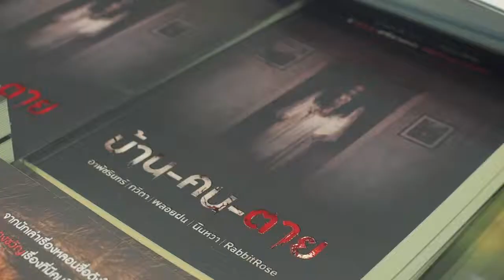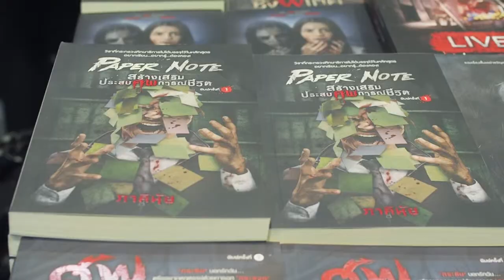บรรยากาศงานหนังสือครั้งที่ 47 นิยายผี...ต้องโซฟา!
รวมภาพบรรยากาศงานสัปดาห์หนังสือครั้งสุดท้ายที่ศูนย์ฯ สิริกิติ์จากบูธ Sofa publishing ค่า